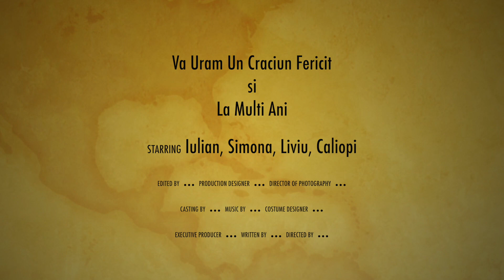Colinda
Primiti cu colinda?